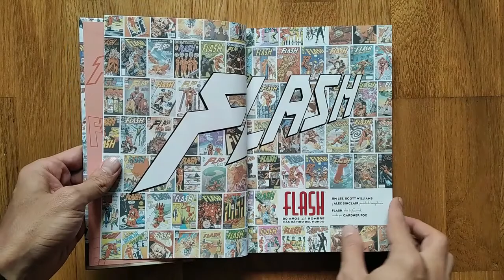Flash: 80 Años del Hombre Más Rápido del Mundo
¡Conmemora la historia del cómic con el 80º aniversario de Flash Comics núm. 1 y el debut del Hombre Más Rápido del Mundo!

Incluye una selección de historias emblemáticas de las ocho décadas de Flash: las primeras apariciones de los tres Flash: Jay Garrick, Barry Allen y Wally West. Un recorrido por la historia de los velocistas a través de sus historias más emblemáticas como: la saga de la Edad de Oro coprotagonizada por Rosa y Espina, a cargo de Robert Kanigher y Joe Kubert. Nadie muere, una de las primeras aventuras de Wally West como Flash de William Messner-Loebs y Greg LaRocque o 1981: Una odisea de Flash, de Cary Bates y Carmine Infantino, una historia conmemorativa protagonizada por Barry Allen. Encontrarás estas y muchas más en este volumen aniversario.

Artículos de antiguos guionistas, dibujantes y editores del Velocista Escarlata, como Mark Waid, Francis Manapul, Paul Kupperberg, William Messner-Loebs, Roy Thomas, Dan Didio y Todd Helbing. ¡Entre otros contenidos!